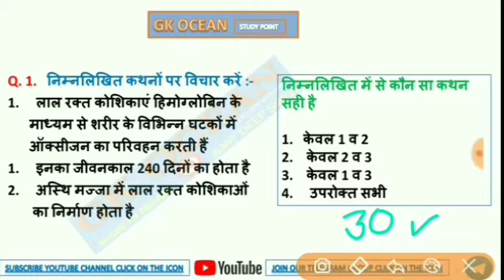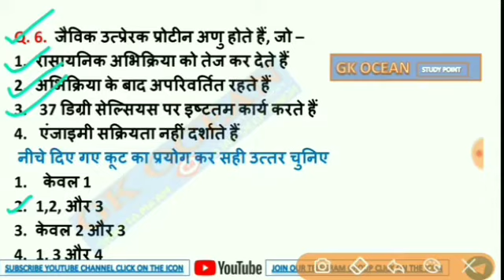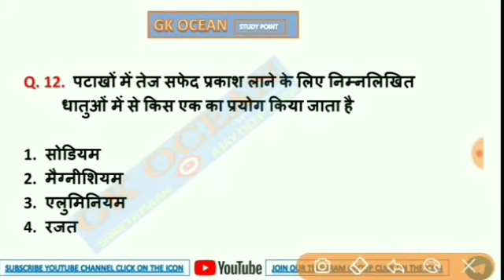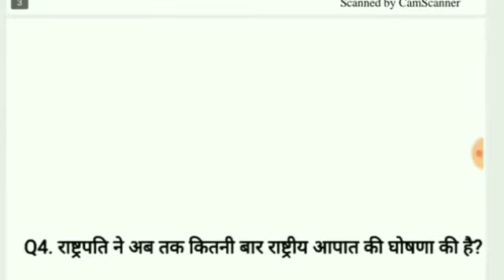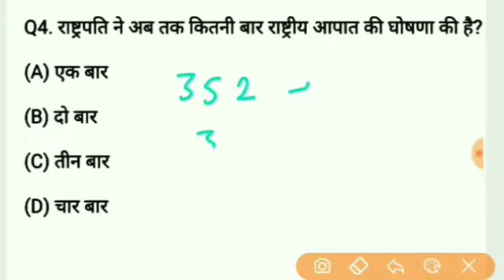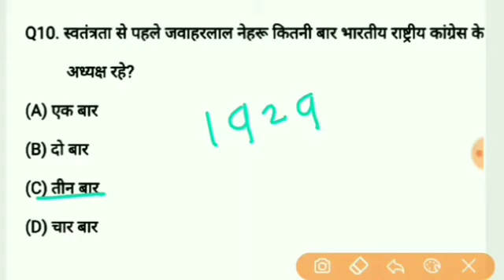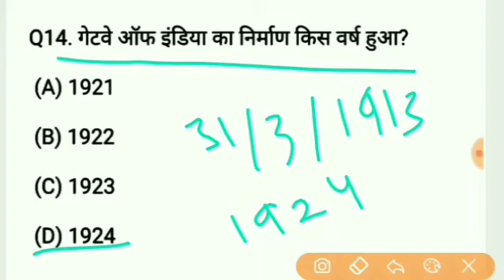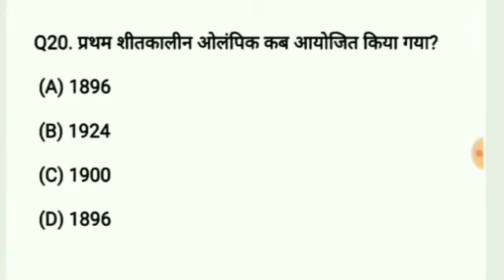Gk important question for jssc , utpad sipahi , special branch exam ,important question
GK OCEAN😊
STUDY POINT OFFICIAL